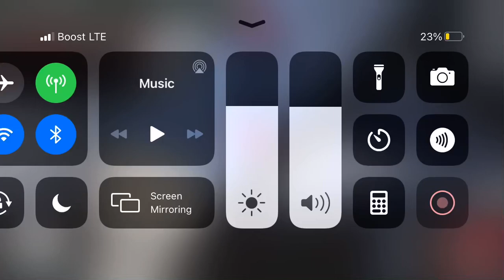October 8, 2020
Playing on Monday